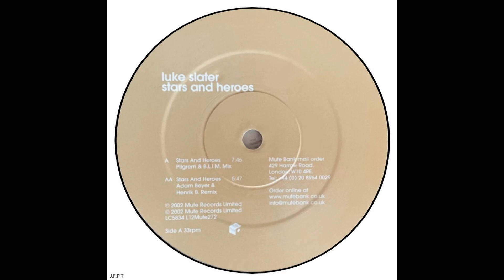Luke Slater – Stars And Heroes (Pilgrem & B.L.I.M. Mix)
Luke Slater – Stars And Heroes
Artista:              Luke Simon Arthur Slater, Rennie Pilgrem, Gervase Edward Cooke
Sello:                 Mute – L12Mute272
Formato:           Vinilo, 12", 33 ⅓ RPM, Limited Edition
País:                  UK
Publicado:        2002
Género:             Electronic
Estilo:                Breakbeat, Techno